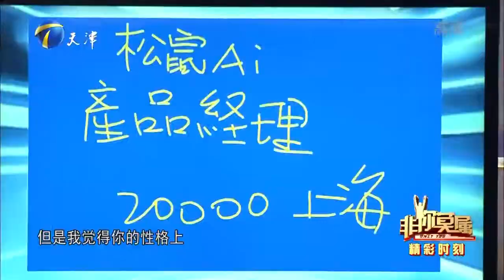清华硕士应聘自媒体岗位被指专业度不够，结果意外反转丨非你莫属